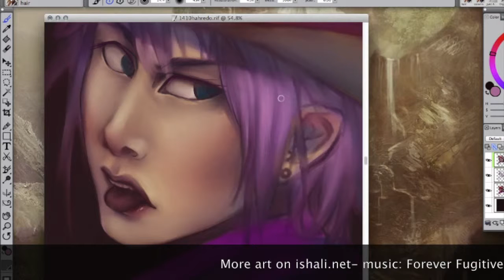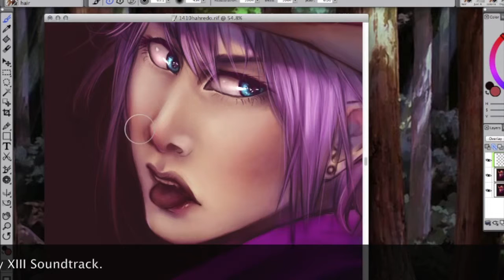Jamie (test)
I recorded this to test out a program for recording. Seems like it did well, this is the best quality I could do before making Corel lag.